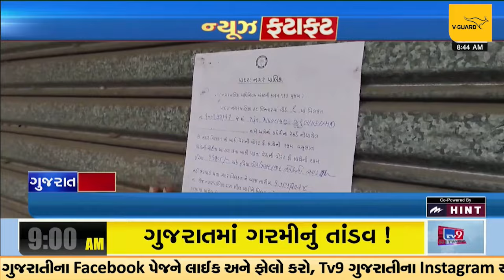Top News Stories From Gujarat | 18-05-2024 | TV9Gujarati